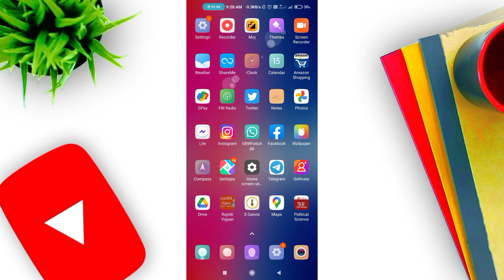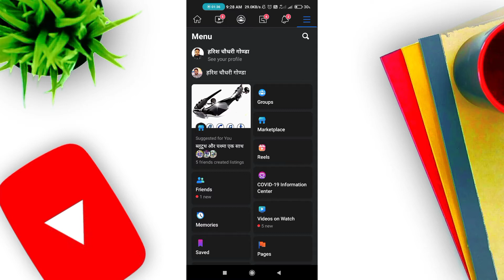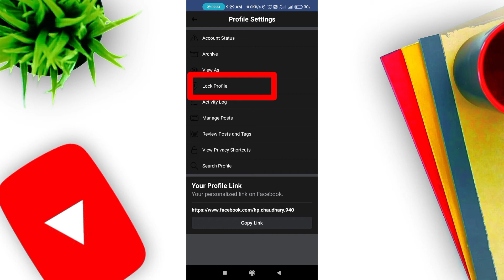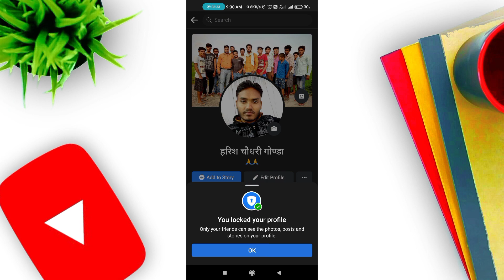Facebook Id Private Kaise Karen 2021|| फेसबुक आईडी प्राइवेट कैसे करें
मैं आप सभी से निवेदन करता हुॅं की प्लीज हमारे विडियो को लाइक कमेंट और ज्यादा से ज्यादा शेयर करे और हमारे चैनल को Subscribe जरूर करे और साथ में घंटी भी दबा दें👍💭👆🔔         🙏🙏

Mr Harish Tech

Instagram ID
 harish_chaudhary_8383

Facebook ID
हरिश चौधरी गोण्डा

facebook account private kaise kare
facebook account ko private kaise
how to private your facebook account
facebook id ko private kaise kare
how to private facebook account
facebook proount private
how to make facebook account private
facebook mein photo private kaise karen
facebook mein apni id private kaise karen
facebook private account
facebook id private kaise kare
facebook kaise chalate hain 2021